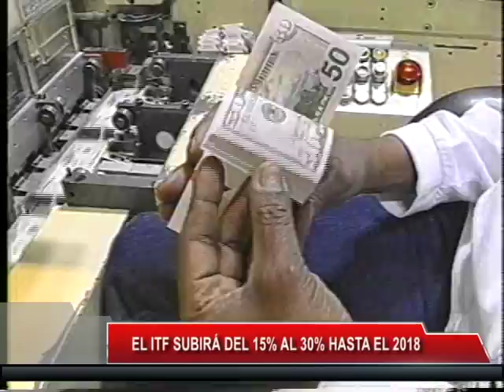ITF se mantendrá vigente por tres años mas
Las entidades financieras deberán pagar el Impuesto a las Transacciones Financieras (ITF) hasta el 2018. La Cámara de Diputados aprobó la ampliación por tres años la vigencia del ITF a la moneda extranjera, además de la progresividad de su alícuota hasta el 2018, al 0,30%, según un informe de dicha cámara.

El proyecto de Ley 176 de ampliación de la vigencia del ITF tiene el objetivo de generar recursos económicos para que el Estado, a través del Tesoro General de la Nación (TGN), ejecute planes, programas y proyectos en beneficio de la población, además de fortalecer la política de bolivianización en las transacciones económicas y financieras del mercado interno.

El proyecto aprobado en grande y en detalle por el pleno de los diputados, amplía la vigencia del ITF hasta el 31 de diciembre de 2018. Dicho impuesto fue creado mediante Ley 3446 del 21 de julio de 2006 y fue ampliado a través del Presupuesto General del Estado – gestión 2009 y la Ley 234 del 13 de abril de 2012.

Por otra parte, la norma establece que la alícuota del ITF será de 0,15% en la gestión 2015, 0,20% en la gestión 2016, 0,25% en la gestión 2017 y 0,30% en la gestión 2018. Actualmente, el artículo 6 de la Ley 3446 determina que la alícuota del ITF sea de 0,15%.